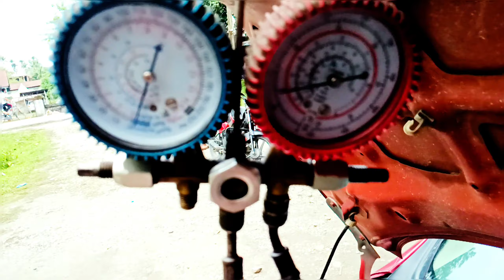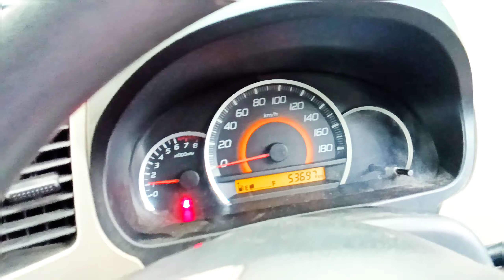Gas New 😱😱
WagonR
AC gas
 New
mechanical
vedio